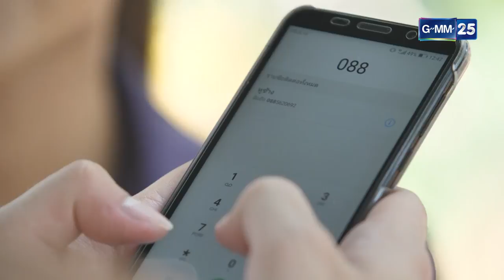[Highlight] ถ้าไม่เป็นเพื่อน อยากให้เป็นอะไรดี | ก่อนอรุณจะรุ่ง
กำกับการแสดงโดย อัษฎาวุธ เหลืองสุนทร
บทประพันธ์-บทโทรทัศน์โดย ศัลยา สุขะนิวัตติ์
นำแสดงโดย กมลชนก เขมะโยธิน , ณิชาภัทร  ฉัตรชัยพลรัตน์ , เดือนเต็ม สาลิตุล , ปฐมพงศ์ เรือนใจดี , ภัทร เอกแสงกุล , วชิรวิชญ์ ชีวอารี , นารา เทพนุภา , ยุทธพิชัย ชาญเลขา , มนตรี เจนอักษร , ปิยะมาศ โมนยะกุล , อำภา ภูษิต , สุนันทา ยูรนิยม